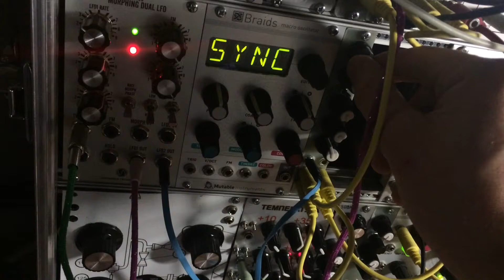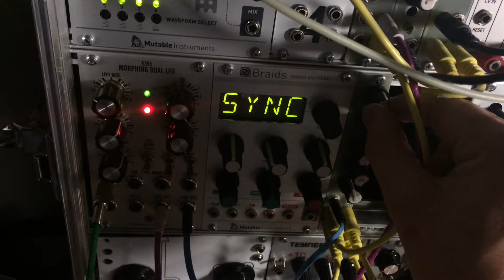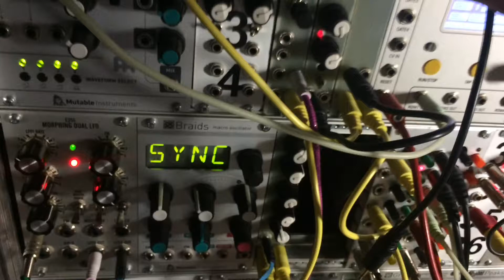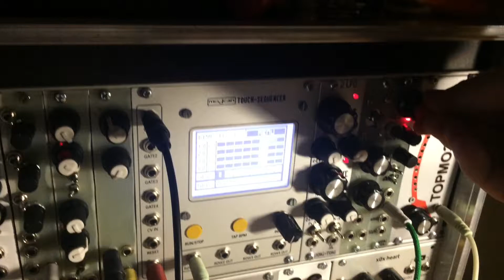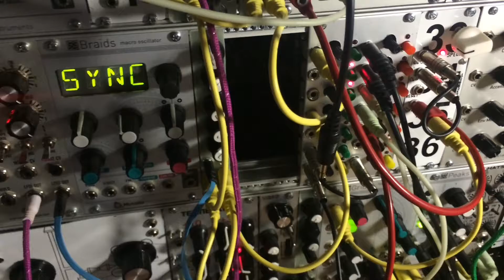Тестирую новые самодельные модули